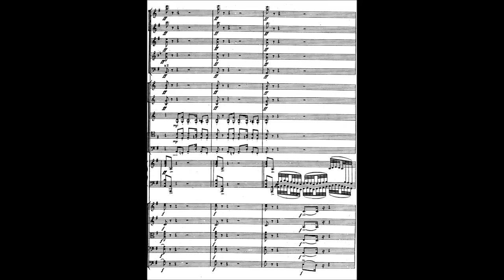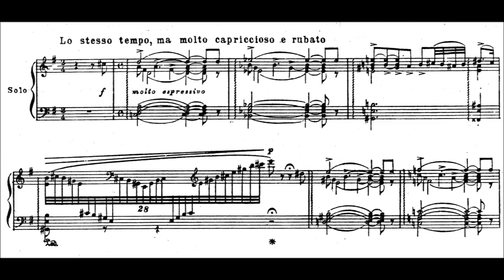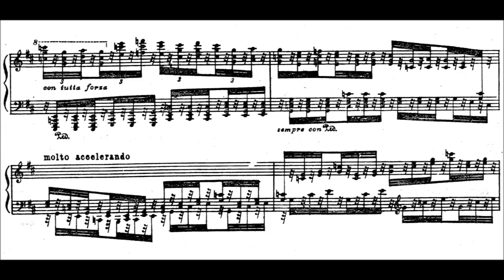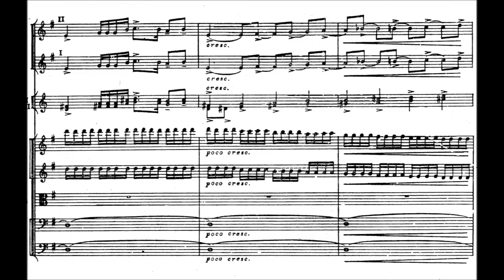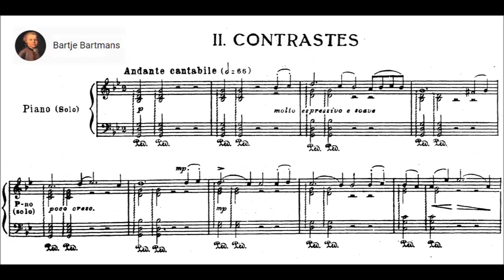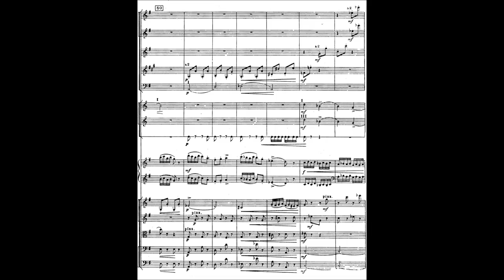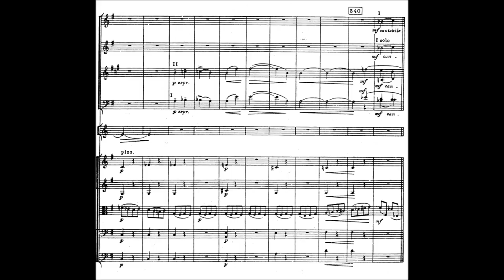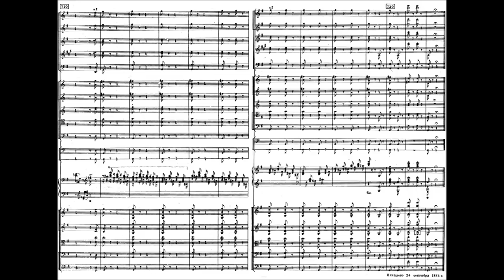Tchaikovsky - Concert Fantasia, Op. 56 (1884)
Pyotr Ilyich Tchaikovsky (Russian: Пётр Ильи́ч Чайко́вский; tr. Pëtr Il'ič Čajkovskij; 25 April/7 May 1840 – 25 October/6 November 1893),  often anglicized as Peter Ilyich Tchaikovsky, was a Russian composer of the late-Romantic period, some of whose works are among the most popular music in the classical repertoire. He was the first Russian composer whose music made a lasting impression internationally, bolstered by his appearances as a guest conductor in Europe and the United States. Tchaikovsky was honored in 1884, by Emperor Alexander III, and awarded a lifetime pension.

Concert Fantasia in G Major, Op. 56 (1884)

1. Quasi rondo: Andante mosso (0:00)
2. Contrastes (15:38)

Mikhail Pletnev, piano and the Philharmonia conducted by Vladimir Fedoseyev
George Ives, cello

The Concert Fantasia was written between June and October 1884. It was premiered in Moscow on 6 March [O.S. 22 February] 1885, with Sergei Taneyev as soloist and Max Erdmannsdörfer conducting. The Concert Fantasia received many performances in the first 20 years of its existence. It then disappeared from the repertoire and lay virtually unperformed for many years, but underwent a revival in the latter part of the 20th century.

Tchaikovsky had voiced his dislike for the sound of piano and orchestra while writing his Second Piano Concerto with his isolating the soloist from the orchestra as much as possible. Tchaikovsky scholar David Brown notes that the middle section of the quasi Rondo of the Fantasia, written for piano solo, "was the logical goal toward which this precedent had pointed". This gives the section the appearance of a cadenza while actually being based on new material. This cadenza substitutes for the development section in sonata form.